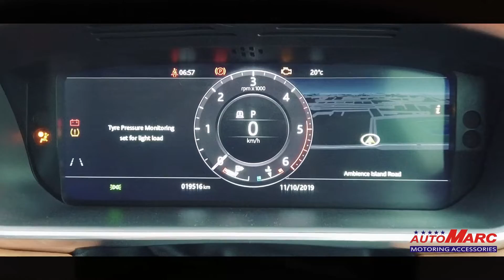Range Rover Vogue HSE SVO 2018 Bodykit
Job Description:
-SVO DESIGN front bumper
 -SVO DESIGN rear diffuser
 -SVO DESIGN side vents
-THUNDERBOLT ACTIVE EXHAUST SYSTEM
-AUTOBIOGRAPHY Alloys 21 inches

any kind of query of car accessories :

Auto Marc
A-55, Moolchand Shopping Complex,
Ring Road, Defence Colony, new Delhi - 110 024